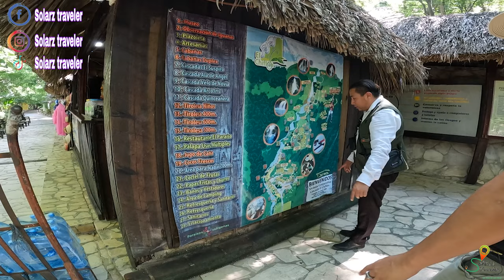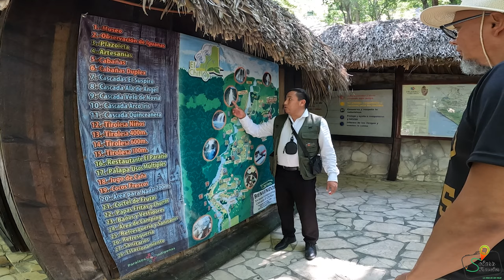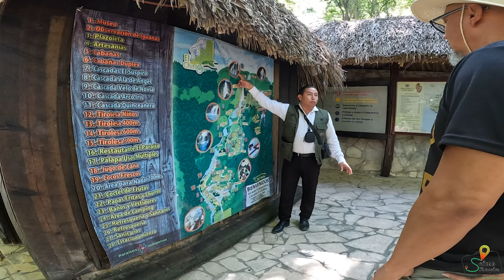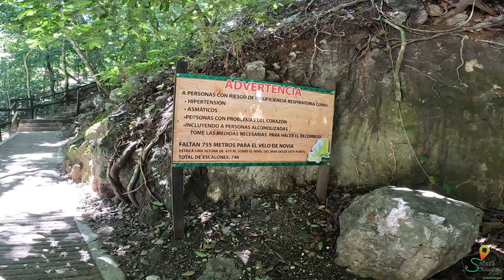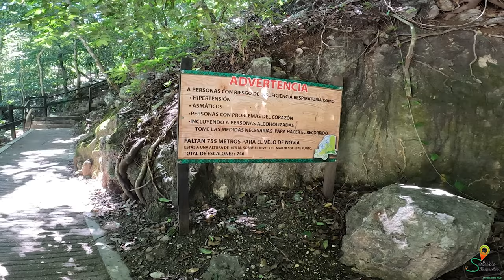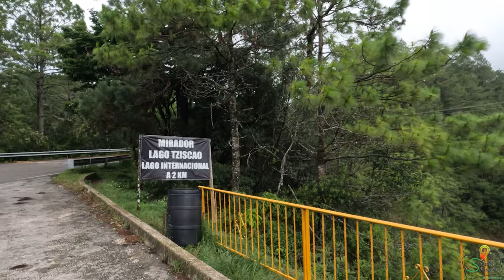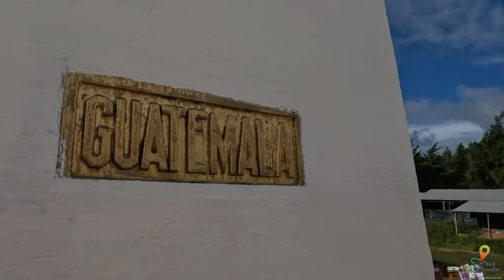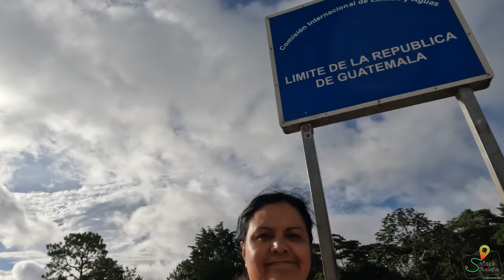Uno de los tour más increíbles del mundo, lagunas, cascadas y fronteras, que más se puede pedir.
Queremos que conozcas el mundo, por que no puedes amar aquello que no conoces, te invitamos a ver las maravillas de este tu planeta en este canal.
Tú eres nuestra motivación para hacer estos contenidos, para que podamos juntos conocer nuestros maravilloso mundo y podamos tener mejores experiencias al viajar.

Llevamos ya algunos años,   subiendo vídeos todas las semanas sin falta y cuando hay oportunidad también subo dos o más, semanalmente, por lo que activen la campanita para que en caso de que exista un nuevo vídeo no se lo pierdan y You tube les avise. Además de que es gratis y eso me ayuda y estimula  a seguir haciendo contenido.

Tik tok, Facebook e Instagram:  Pat solarz  y/o Solarz traveler
en X : @solarramirezo búscame por patsolarz o solarz traveler

Go Pro 10, 6 y  3
Gorila Pod
Celular Huawei mate 20 lite
Modelo SNE-LX3

NOTA: Si bien tratamos de que siempre lo que se menciona sea la imagen real de lo que se habla en ocasiones solo son imágenes de referencia general, ya que desgraciadamente no siempre podemos contar con un video o foto real de los lugares descritos. Así que una disculpa, aunque trataremos de que siempre sea lo mas fidedigno posible.

Agradecemos a las diferentes páginas, aplicaciones y otros contenidos que gracias a ellos podemos tener alguna foto o video que nos permita acompletar o ilustrar un video de este canal con el fin de ser más didácticos y educativos. Pixabay, Pexels,Videezy, entre otros, ya que gracias a esto podemos presentar trabajos que ayude a la educación del viajero para que estos puedan tener mejores experiencias o puedan organizarse mejor, asi como concientizarse para preservar el maravilloso mundo que tenemos.
CONOCER ES AMAR Y AMAR ES CUIDAR, CONOZCAMOS NUESTRO MUNDO PARA CUIDARLO.